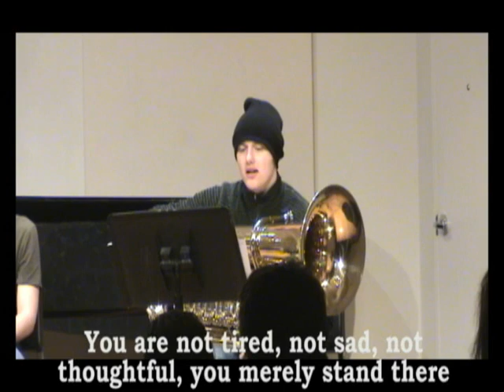Ambiguous Kafka - Trailer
A musical-stage adaptation of Kafka short texts by Ronnie Reshef.
Music and concept: Ronnie Reshef.
Baritone: Ricardo Rivera
Violin: Matt Tosca
Clarinet: Ben Ringer
Tuba: Nathan Rawls

February 2009, New York